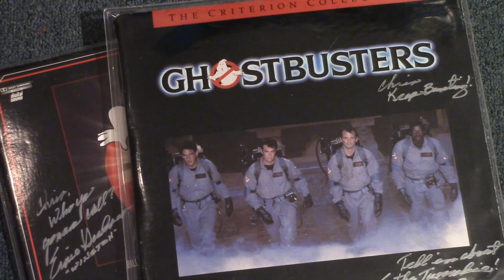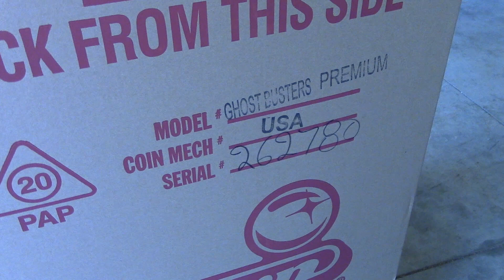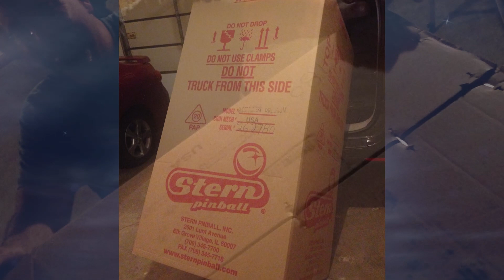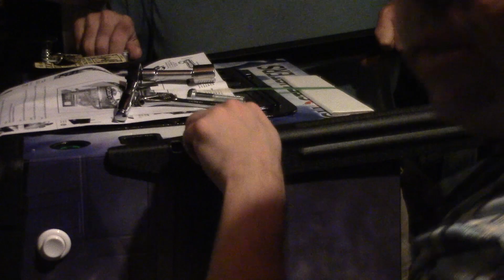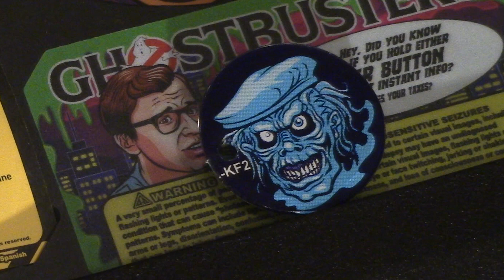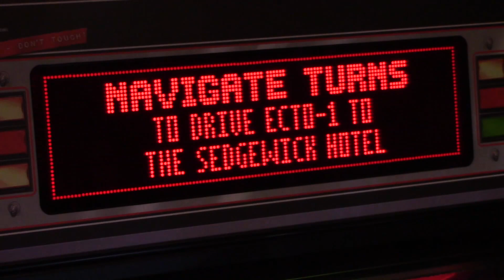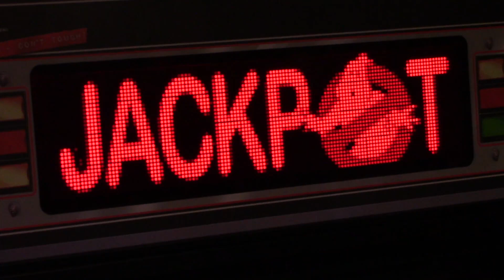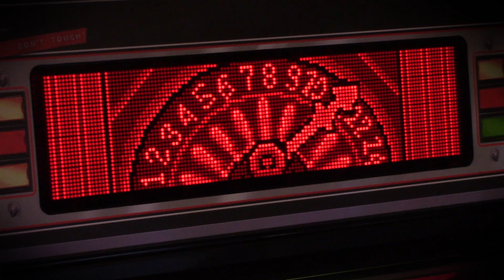Stern GHOSTBUSTERS premium pinball unboxing / set-up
Hangin' in the Gameroom #3:  We head to Ohio to pickup a Ghostbusters: Premium pinball machine (Stern Pinball).  Here is a quick unboxing/setup/overview video adding it to the pinball collection. :)